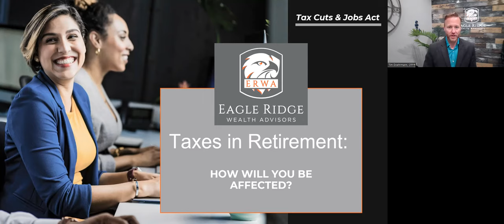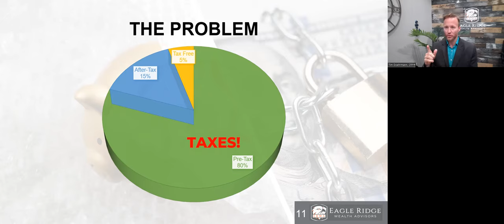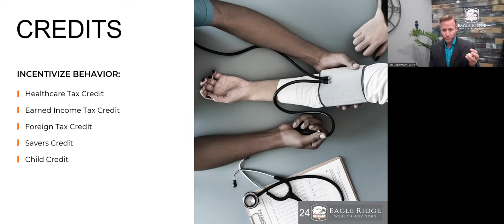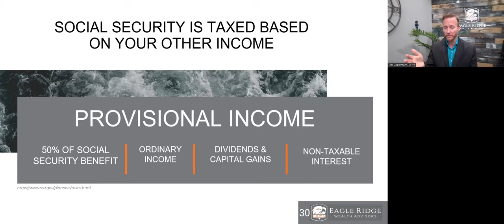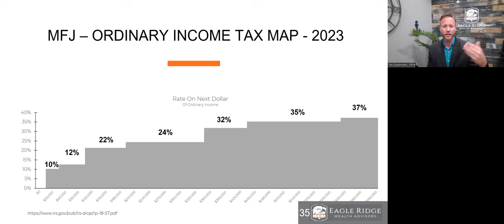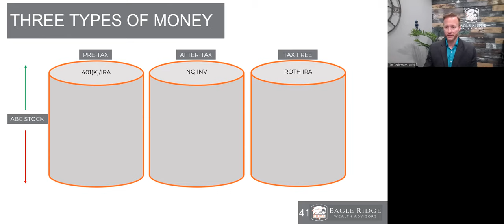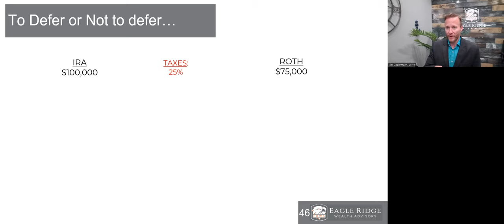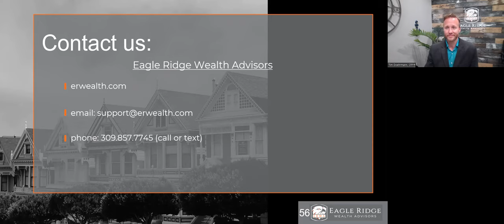How to Avoid Paying Too Much in Taxes During Retirement. (Full Webinar)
Webinar on how to avoid paying a higher tax rate in retirement.
How to stop a retirement tax bomb.
Avoid overpaying for Medicare.
Using asset location with your investment portfolio to save in taxes.
Should you do Roth Conversions or should you not do Roth Conversions.
Taking advantage of the "gap" years between when you retire and Required Minimum Distribution (RMD) age to lower lifetime tax liability.

There are examples and case studies throughout the presentation.

Timestamps:
0:00 Who We Are.
9:15 Part 1: The Problem! Most of us have a large pre-tax account like a 401(k) or IRA
14:31 Part 2: Taxes 101 – How do they work?
22:39 Part 3: Taxes 201 – Additional Complexity for Retirees
48:41 Part 4: Immediate Impact – Concepts to Take Home and Save on Taxes
1:09:04 Tax Minimization Example From Actual Clients

Tim Doehrmann is a CERTIFIED FINANCIAL PLANNER™ professional serving retirees and pre-retirees in the Peoria, IL area and all over the country. He specializes in investment management, tax planning, and retirement income planning.

At his firm, Eagle Ridge Wealth Advisors, he helps retirees and pre-retirees limit their lifetime tax liability through comprehensive financial planning.

💸If you are looking for a fiduciary financial advisor that specializes in retirement tax planning, we invite you to review our retirement planning process on our